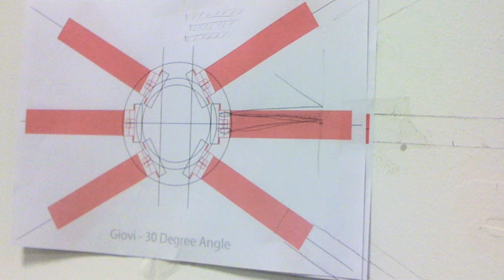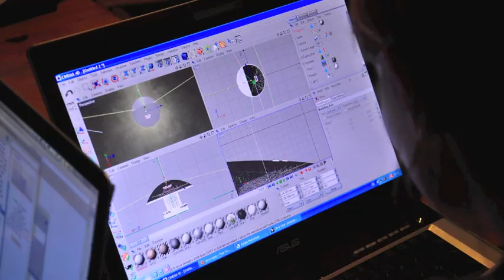Giovi Lamp Design Process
Giovi Lamp / Redesign Achille Castiglioni lamp

Master in Interaction Design 2010
Domus Academy / Milan, Italy

This is a compilation of the design process that we did during the developing of this conceptual interactive prototype. This work was part of a 5 week Workshop during the Master course in Interaction Design 2010 (Sept intake).

Project Leader: Innocenzo Rifino, Massimo Banzi
Project Assitants: Patrizia Cacciapuoti, Renzo Giusti
Team: Jessica Bala, Tamer Aslan, Juan Pablo Giraldo
Project in collaboration with Studio Museum Achille Castiglioni